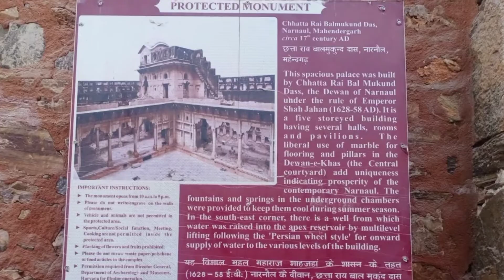Birbal Ka Chhatta बीरबल का छत्ता बीरबल का राज महल रहस्यों से भरा Birbal Ka Chhatta Narnaul history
1.Introduction:-
This spacious building, built by Ray-i-Rayan mukand dads, the financial of Narnaul during the region of emperor shah jahan (1628-58 A. D.) is dexterously planned and embellished, through its exterior is unostenatation and drab. it is a five-storied structure with several halls, rooms and pavilions on different levels halls and pillars and running verandah around a central court, once adorned with a marble fountain, impart spaciousness and light to it. the profuse use of marble for veneering, pillars and brackets, provided with artificial cataracts and drains make it a cosy retreat during the tropical summers.

According to a legend, the building is supposed to be equipped with four underground tunnels leading to Jaipur, mahendragarh, Delhi and Dhosi. it said that akbar and birbal visited this town and that is why this structure  chhatta Rai mukand Das is also popularly known as chhatta of birbal.

Dear friends आपको Suraj Vlogs channel ( चैनल ) पर आपको ऐतिहासिक स्मारकों धार्मिक स्थलों की जानकारी वीडियो सहित घर बैठे मिलेगी हम दूर दराज क्षेत्रों में जाकर आपके लिए अच्छी-अच्छी वीडियो लाते रहेंगे my near dear YouTube familyes ( मेरा
 यूट्यूब परिवार ) आप सभी फ्रेंड्स support krte rehna please मित्रों आपके अपने चैनल Suraj Vlogs को subscribe , Like and share krte rehna और आप सभी फ्रेंड्स मुझे suggest bhi krte rehna 🙏🙏🙏

बीरबल का छत्ता हरियाणा और राजस्थान के बीच एक जगह नारनौल में है जो जिला महेंद्रगढ़ के अंदर आता है बीरबल का छत्ता राय बालमुकंद ने बनवाया था इसलिए इसका नाम पहले बालमुकुंद था लेकिन बाद में इसका नाम बदलकर बीरबल का छत्ता रख दिया गया इससे पहले कि हम इसको आपको नाम बदलने का कारण बताएं उससे पहले इसके बदले हुए नाम का मतलब जान लेते हैं छता मतलब घर तो इस हिसाब से बीरबल के छत्ते का अर्थ है बीरबल का घर |

      दरअसल ऐसा कहा जाता है कि अकबर के नवरत्नों में से एक बीरबल राजकाज के सिलसिले में यहां आते थे और इस हफ्ते में रहते थे इसलिए इसका नाम बीरबल का छत्ता पड़ गया वैसे तो यह जगह बहुत खूबसूरत है लेकिन जब बात बीरबल के छत्ते की आती है तो युवाओं में रोमांस बुजुर्गों में बह दौड़ने लगता है l

बीरबल के छत्ते का रहस्य :-

    दरअसल बीरबल के छत्ते को रहस्यमई माना जाता है बुजुर्गों का मानना है कि यह एक भूतिया जगह है यहां एक सुरंग है जिसके रास्ते दो तरफ खुलते हैं एक दिल्ली की ओर दूसरा जयपुर की ओर अमूमन तौर पर इस सुरंग में किसी का भी जाना निषेध है क्योंकि कहा जाता है कि सुरंग में जाने वाला कभी लौट कर वापस नहीं आ पाया इतना ही नहीं यहां रहे रहे बुजुर्गों की माने तो सालों पहले इस सुरंग से एक बारात दिल्ली की ओर जाने को रवाना हुई लेकिन पहुंची नहीं और हैरानी की बात तो यह की बारात का उस सुरंग या आसपास कि किसी जगह पर कोई नामोनिशान भी नहीं मिला ऐसी कई घटनाएं घटने के बाद में प्रशासन ने सुरंग को बंद कर दिया l

  बीरबल के छत्ते का इतिहास

          पानीपत की दूसरी लड़ाई के बाद नारनौल की बागडोर अकबर के हाथों में आ गई और अकबर ने सम्राट हेमू को पकड़ने के लिए बतौर इनाम नारनौल को शाह कुली खान को सौंप दिया इस तरह शाह कुली खान याहा का जागीरदार बन गया अकबर के शासन काल में यहां राय बालमुकुंद के छत्ते का निर्माण हुआ जिसे बीरबल का छत्ता के नाम से जाना जाता है

बीरबल के छत्ते की बनावट

यह दो मंजिला भवन बनावट में किले और महल जैसा दिखता है लेकिन सही ढंग से देखरेख नहीं होने की वजह से धीरे-धीरे नष्ट हो रहा है अगर जल्दी कुछ नहीं किया गया तो इसे खंडहर बनने में ज्यादा समय नहीं l
Birbal ka chhatta
Birbal Ka Chhatta Narnaul
Chhatta Birbal Ka Haryana
Narnaul Birbal Ka Chhatta
chhatta birbal ka mahendragarh
historical Birbalkachhatta
aitihasik dharohar Narnaul Haryana
Birbalkachhatta Wikipedia
Akberbirbal ki kahaniya videos
monuments birbal ka chhatta
bhutiya bawdi gufa historical
history of Birbal ka chhatta in hindi history of Birbal ka chhatta Haryana
Akber birbal ki kahaniya
birbal ki janm martu history

Listen ad-free with you tube premium
song      Apprehensive at Best
Artist     Biz Baz studio
Album   Apprehensive at Best
YouTube by